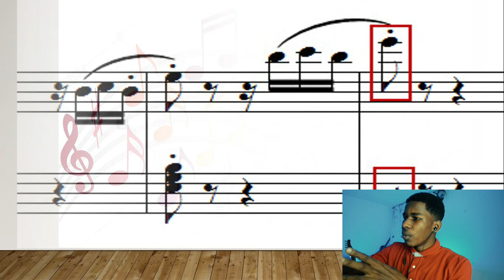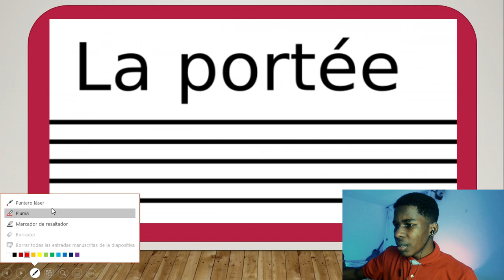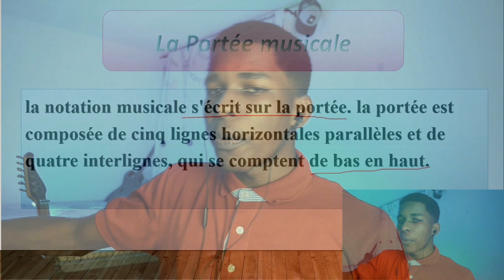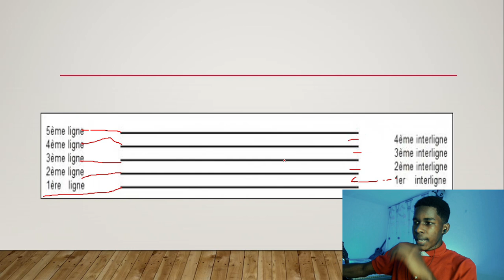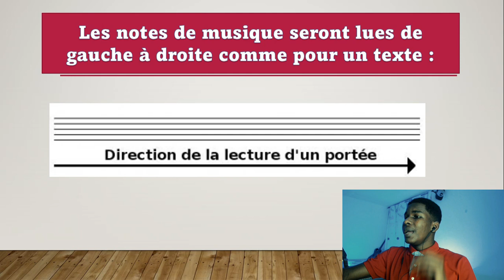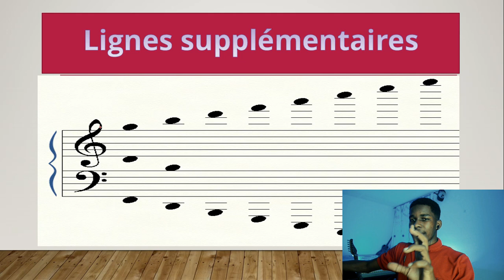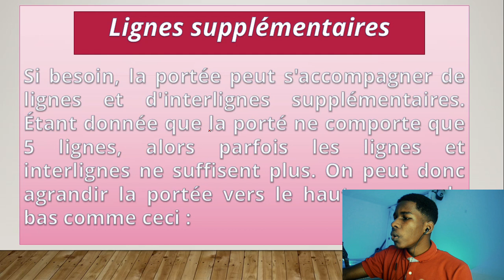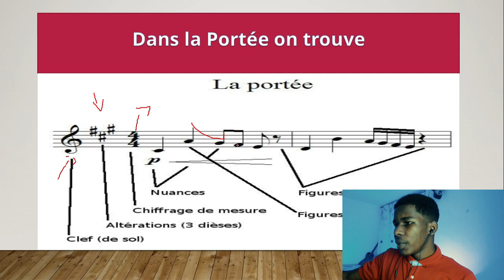Portée musicale(Cours gratuits pour apprendre le solfège) vin aprann kijam ou ka li patyzyon